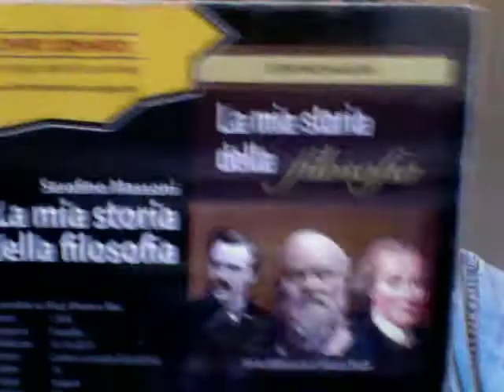Matteo Renzi Un Nuovo Partito